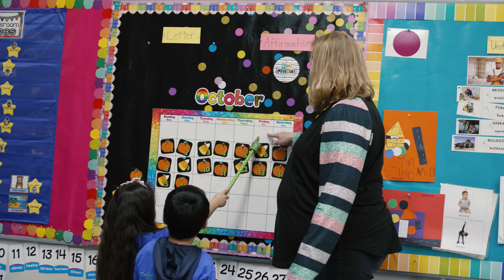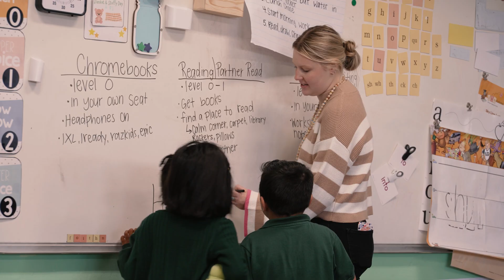GATEWAY SCIENCE ACADEMY OF ST LOUIS, South, 2023 PROMO VIDEO